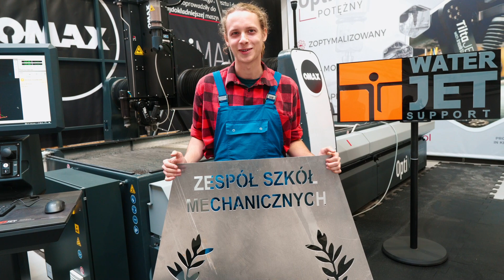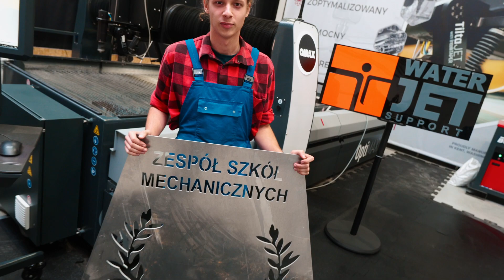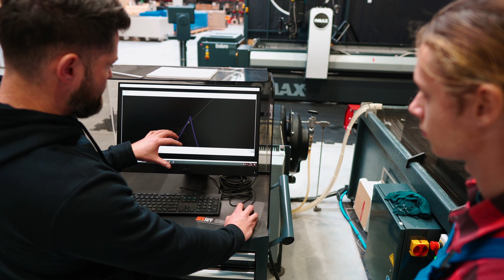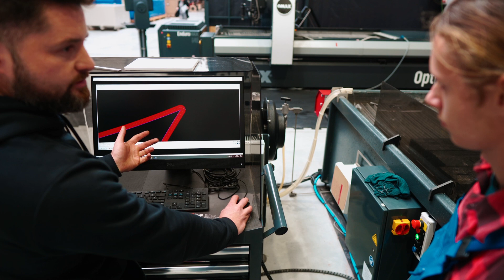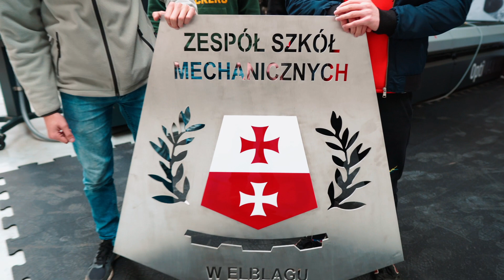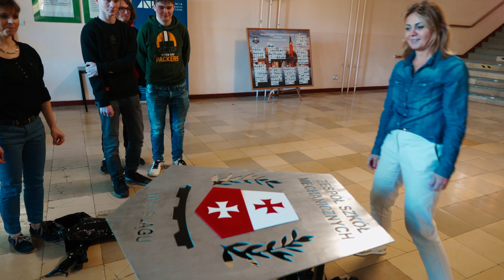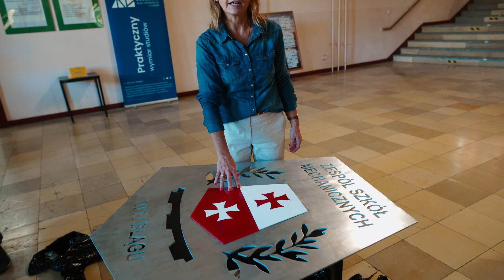Praktyki z Zespołu Szkół Mechanicznych w Elblągu: Tworzenie Logo Szkoły z Aluminium i Plexi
🔧 W tym odcinku pokażemy Wam, czym między innymi zajmowali się praktykanci z Zespołu Szkół Mechanicznych w Elblągu na praktykach u nas, czyli w Jet System. @ZsmElblagPl

🎨 Zadanie, którego podjęli się nasi podopieczni, to przygotowanie logo szkoły. Nad całym procesem czuwali nasi specjaliści Irek oraz Kamil.

🛠️ Materiały użyte do tego projektu to aluminium o grubości 5mm oraz plexi w kolorze białym i czerwonym.

📺 Zapraszamy na odcinek, aby zobaczyć, jak chłopaki sobie poradzili.